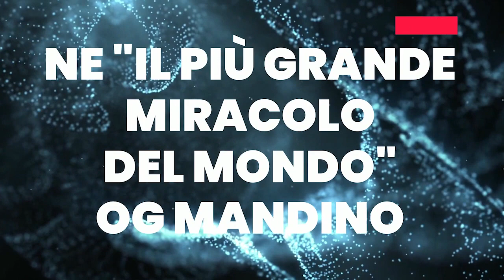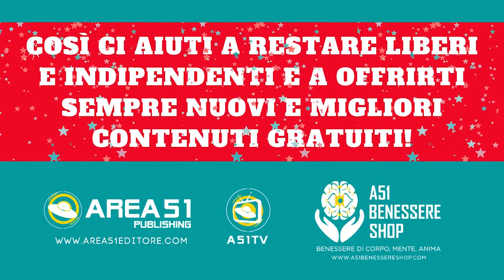Le ultime 2 regole del più grande miracolo del mondo di Og Mandino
"Il più grande miracolo del mondo" è un libro pubblicato da Og Mandino nel 1975 dopo lo straordinario successo del suo maggiore best-seller, "Il più grande venditore del mondo".

In questo libro Og Mandino ci offre 4 formidabili regole per cambiare la nostra vita. In questo video ti presentiamo le prime due:
Regola n. 3. Fa' un miglio in più
Regola n. 4. Il potere di scegliere